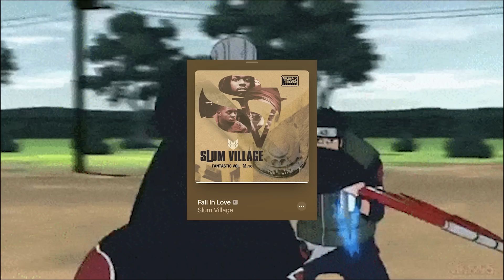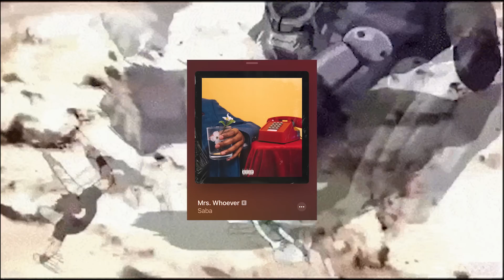1 hour of chill hip-hop